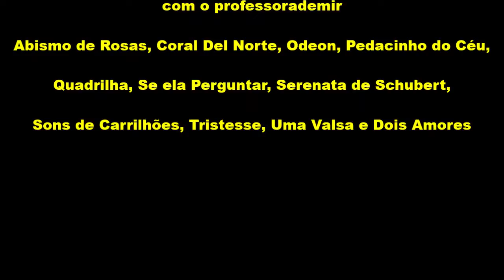PACOTE DE 10 VIDEO AULAS